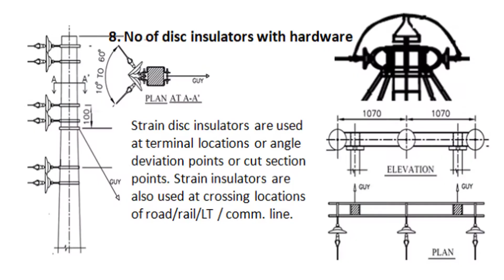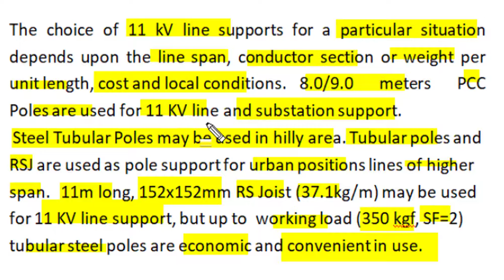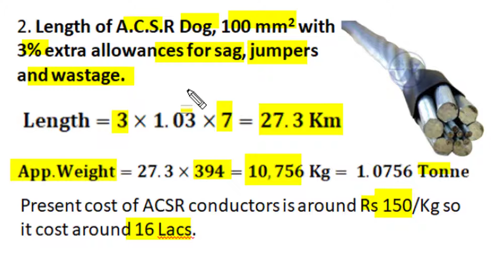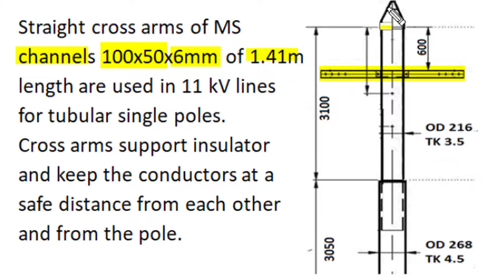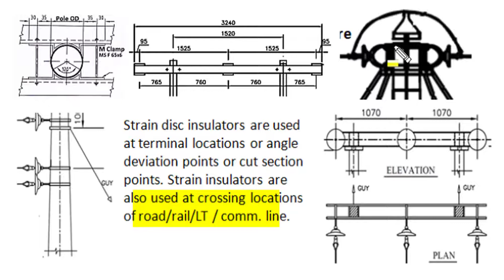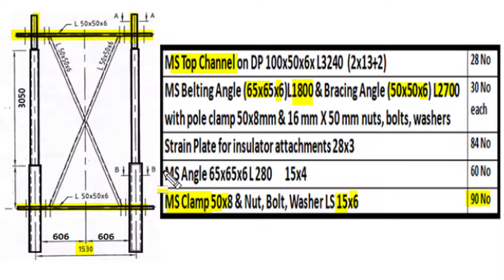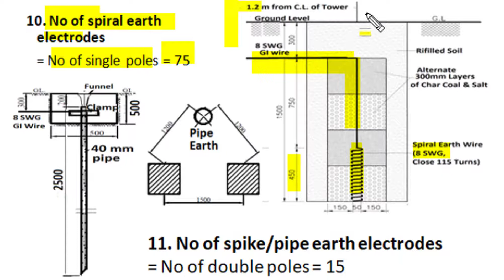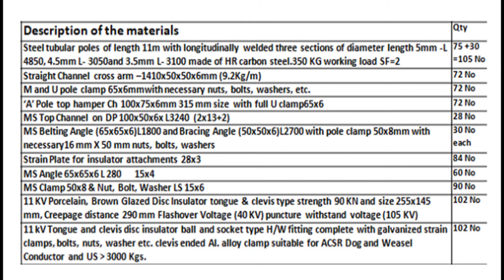11 KV HT line design, Complete revision, Stay, Guarding Tubular 11m pole, 80m span, Dog conductor,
This video explain complete revision of HT 11 KV feeder line. A 5 MVA feeder of 7 KM length is designed with 100 sq mm DOG conductor and 11m height tubular steel pole and 80 m span. Line has seven angle deviation point and one road crossing. Video describe stay, earthing, anti climbing, guarding and CC foundation. It explain pole clamps, cross arms and bracing of double pole.

other video of shreedevi classes